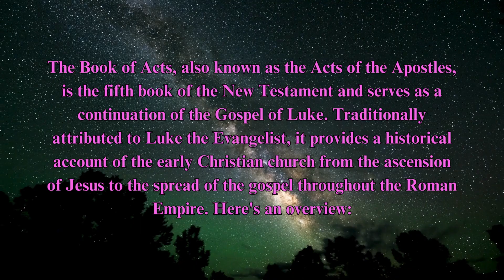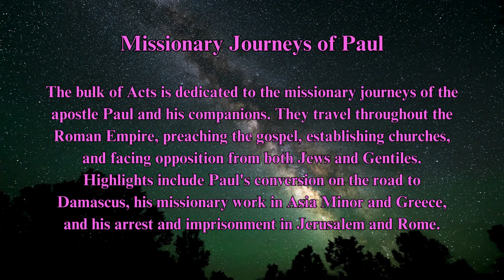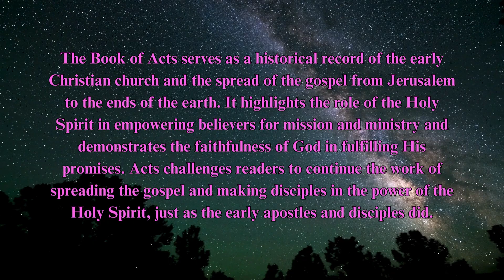Book of Acts - A Synopsis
The Book of Acts, also known as the Acts of the Apostles, is the fifth book of the New Testament and serves as a continuation of the Gospel of Luke. Traditionally attributed to Luke the Evangelist, it provides a historical account of the early Christian church from the ascension of Jesus to the spread of the gospel throughout the Roman Empire. The Book of Acts serves as a historical record of the early Christian church and the spread of the gospel from Jerusalem to the ends of the earth. It highlights the role of the Holy Spirit in empowering believers for mission and ministry and demonstrates the faithfulness of God in fulfilling His promises. Acts challenges readers to continue the work of spreading the gospel and making disciples in the power of the Holy Spirit, just as the early apostles and disciples did.